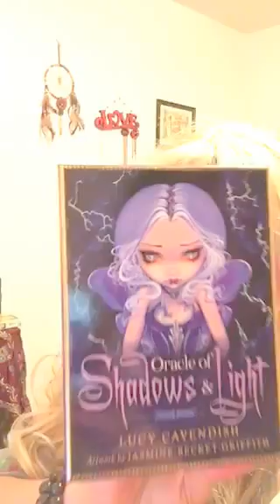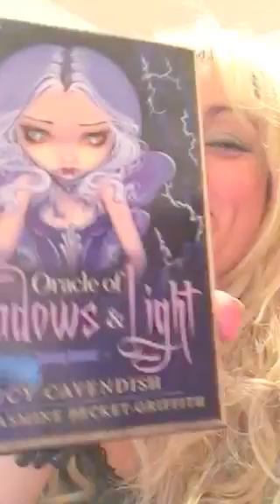Shadows and light oracle card read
I forgot to tell you the name of the card lol the name is
A CLOCKWORK PUMPKIN

Hope you all enjoy and if you like to have your own private read

If you enjoy this readings and like to do an energy exchange with a donation
here is the link and when you do the donation,  you will also get a read as my way to say thank you. namaste